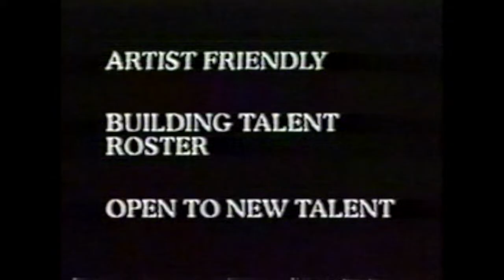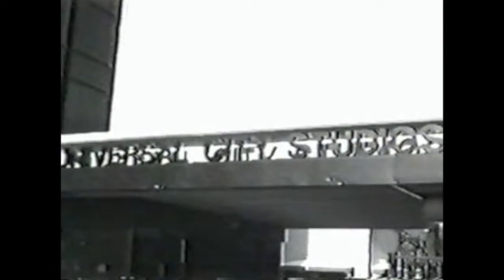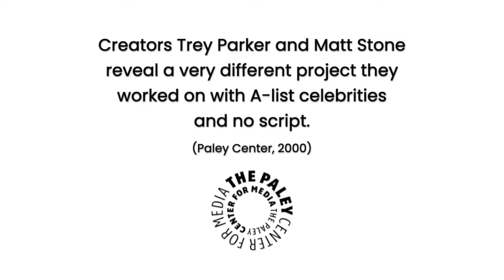Universal Studios Underground Film Your Studio and You Matt Stone Trey Parker (1995)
In 1995, with Seagram’s new ownership of Universal Studios, Matt Stone and Trey Parker (of South Park fame) were commissioned by comedic filmmaker David Zucker to create a comedy short film. This nearly 14-minute film, "Your Studio and You," was shown exclusively at an employee event and featured several A-list celebrities.

The film parodies the style of 1950s educational films like "Duck and Cover" (1952), humorously poking fun at Universal and its talent. It was filmed on the Universal Studios lot.

We included a talk that the Paley Center for Media did in 2000 with Matt Stone and Trey Parker as they explained how it came to be.

Seagram's Films Presents, Universal Corporate Film 304, Your Studio and You

00:00 Overview (Narration by Trey Parker)
00:51 Steven Spielberg (Producer)
01:16 Jeffrey Katzenberg (Producer)
01:40 Artist Friendly
01:51 Traci Lords (Actress)
03:52 Andrew Bergman (Director)
04:20 Mike Lobell and Kevin Misher
04:57 James Cameron (Director)
05:05 Shaun Cassidy (Singer)
05:14 Angela Lansbury (Actress)
05:32 Building Talent Roster
05:47 Demi Moore (Actress)
06:18 John Singleton (Director)
06:52 David Zucker and Jerry Zucker (Writers)
07:53 Darrin Pfeiffer (Goldfinger)
08:22 Heavy D (Rapper)
08:46 Marty Stuart (Country Artist)
09:00 Robin Cook (American novelist)
09:39 Sylvester Stallone (Actor)
09:45 Barry Kemp (Producer)
10:00 Open To New Talent
10:56 Shelly Long (Actress)
12:00 Brian Grazer (Producer)
12:52 Allen Hughes (Producer)
13:44 Talk at Paley Center for Media

Hollywood Blvd.
Capitol Records
The Brown Derby
Lankershim Blvd.
San Fernando Valley
Universal City
Universal Studios Tour
Universal Studios Hollywood
Universal Studios Theme Park
Backlot Tram Tour
Collapsing Bridge
Jaws Encounter
Howard the Duck (1986)
Ghost Dad (1990)
Major Payne (1995)
The Hunted (1995)
Old and Stupid
Bruce the shark
Jurassic Park - The Ride
Michael J. Fox
Front Gate 3
MCA Recording
Security Guards
I Like Universal
Universal Is A-OK
Porcelain Deer
Wine cooler
Black Tower
Sweeten, enhance, beautify
Psycho House
Shut Your Hokey Ass Mouth, Cracker Boy
MCA Universal
Home of the Zucker Bros.
Multimedia
Universal Records
Universal Family
Putnam Berkley (Penguin Books)
EBOLA Sucks
Screenplay
Movies
Executives
Talking Picture
Accusations
Mel's Diner
Future
Existing
Talent
Open Door Policy
Pepe
Pipi
Janitor
Two Women and a Lost Dwarf
Story Development
Never Say No To A Sailor
Ron Howard
Lucy Lawless - Xena: Warrior Princess
UCSC - Credit Union
UCS
It's UCS For Me
Gag
Cheap
Seagram's Golden Wine Cooler
Production Assistant
Oreo Cookies and Milk

Universal Studio History

AEager to expand the company's broadcast and cable presence, longtime MCA head Lew Wasserman sought a wealthy partner and found one in Japanese electronics manufacturer Matsushita Electric (now known as Panasonic), which agreed to acquire MCA for $6.6 billion in 1990.

Although Matsushita provided a significant cash infusion, cultural differences proved insurmountable. Five years later, Matsushita sold an 80% stake in MCA/Universal to Canadian drinks distributor Seagram for $5.7 billion. Seagram aimed to build an entertainment empire around Universal and acquired PolyGram and other entertainment properties in 1999. However, Hollywood's unpredictable profits did not match the reliable income from their previously held DuPont shares.

Seagram head Edgar Bronfman Jr. sold Universal's television holdings, including cable network USA, to Barry Diller to raise funds. In June 2000, Seagram was sold to the French water utility and media company Vivendi, which owned StudioCanal; the conglomerate then became known as Vivendi Universal.

Burdened with debt, Vivendi Universal sold 80% of Vivendi Universal Entertainment (including the studio and theme parks) to General Electric (GE), the parent company of NBC, in 2004. The resulting media super-conglomerate was renamed NBCUniversal.

Universal Pictures (legally Universal City Studios LLC, also known as Universal Studios, or simply Universal; formerly Universal Film Manufacturing Company and Universal-International Pictures Inc.) is an American film production and distribution company owned by Comcast through the NBCUniversal Film and Entertainment division of NBCUniversal.
Additional Footage Courtesy - Paley Center for Media

The not-for-profit Paley Center for Media explores the evolving ways in which we create, consume, and connect through media. The Paley Center for Media is a hub of innovation and connection for entrepreneurs, investors, and consumers, with its finger on the pulse of the next big thing in media.

© [Unknown]
Posted for entertainment and educational purposes only. No copyrights were infringed.